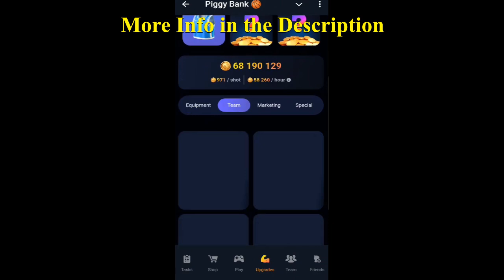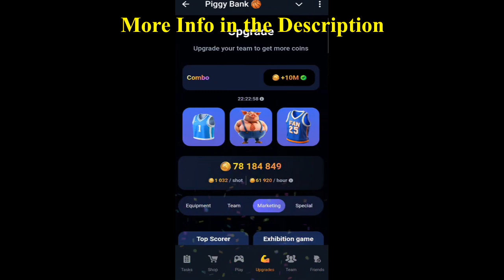PIGGY BANK Daily Combo Revealed Today November 12 STEP BY STEP